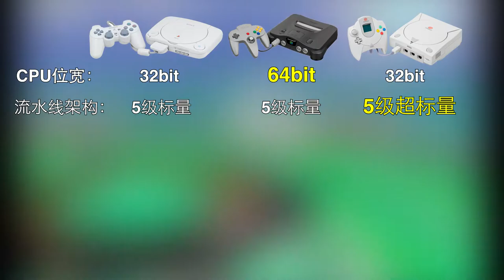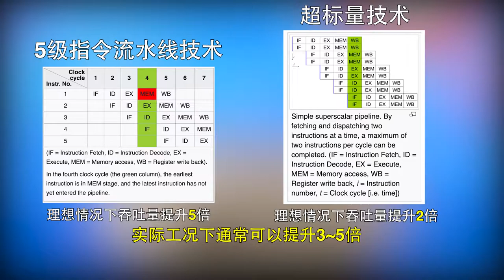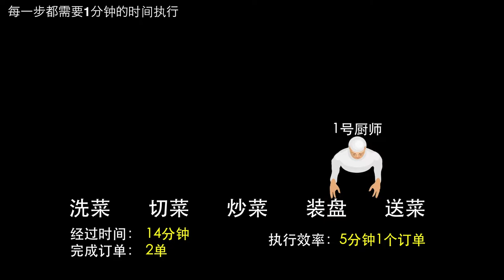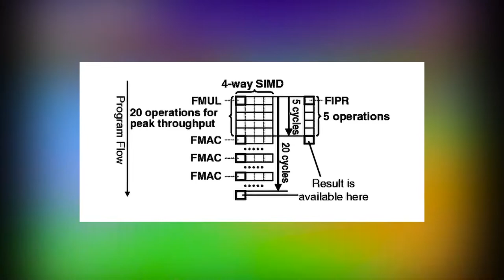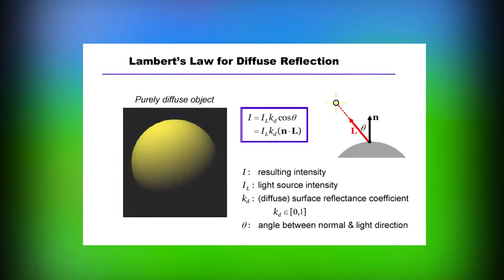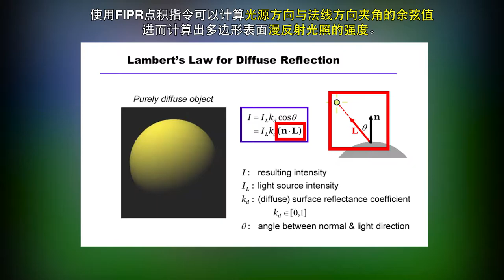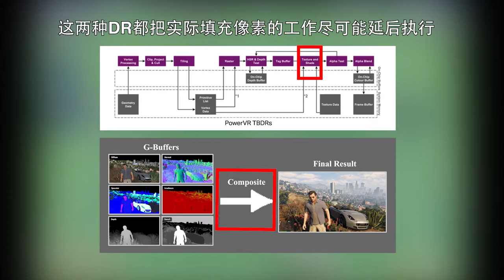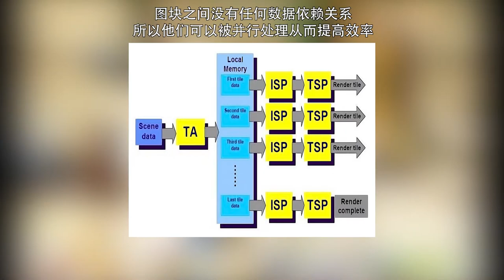Sega Dreamcast都有啥黑科技（上）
Sega Dreamcast是世嘉在遊戲主機圈的最後一款遊戲主機，雖然它商業上以失敗告終，但玩家們仍然將其視為一代神機。
本期刀客兒就給大家聊聊世嘉DC都有什麼黑科技。

I made this graphic showing how much classic consoles would cost in today's dollars

PowerVR A Master Class in Graphics Technology and Optimization

How do we determine if a processor is 8-bit; 16-bit or 32-bit

A look at the PowerVR graphics architecture: Tile-based rendering

A look at the PowerVR graphics architecture: Deferred rendering#Hidden surface removal